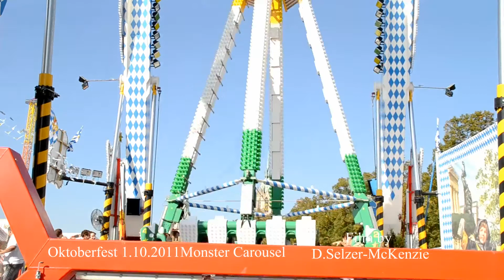Oktoberfest 2011 Wiesn 1.10.2011 Monster Carousel SelMcKenzie Selzer-McKenzie